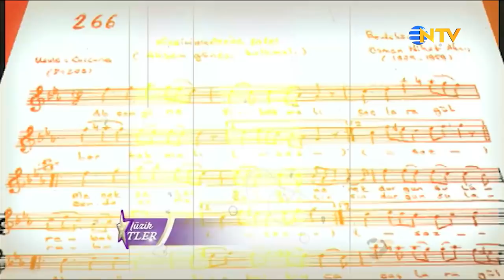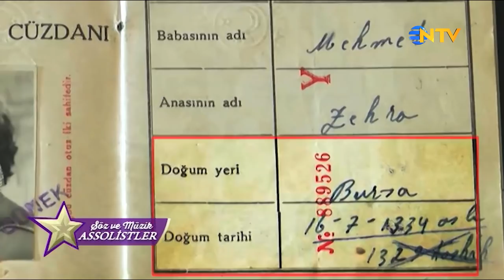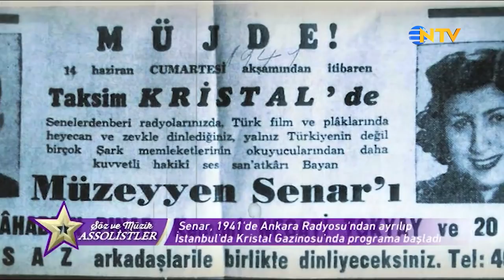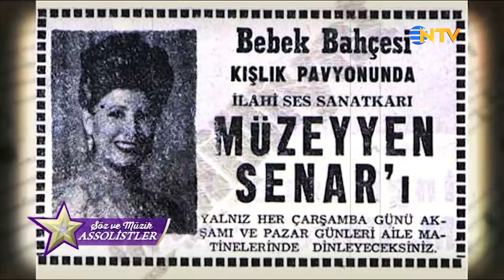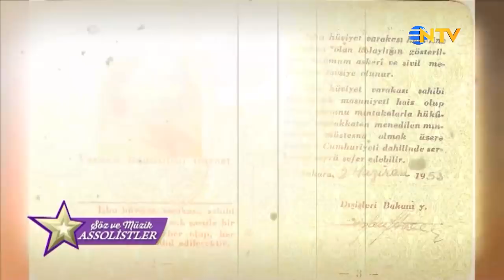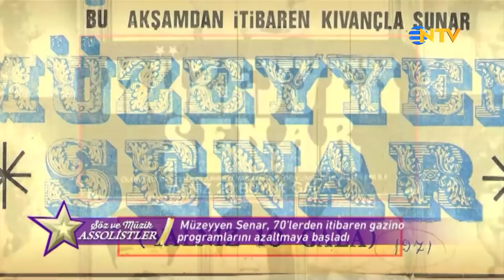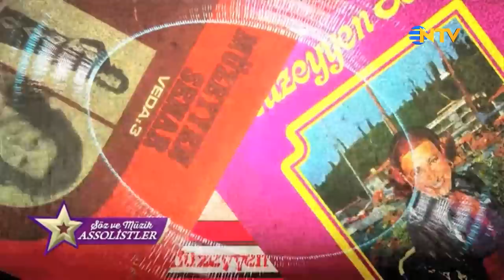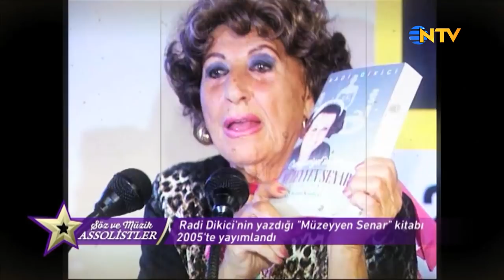Söz ve Müzik Müzeyyen Senar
Türk müzik tarihinin unutulmazları NTV Söz ve Müzik’te bir araya geliyor.